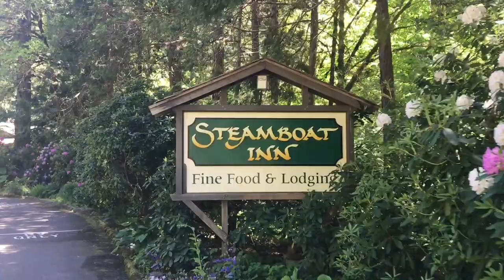Get Real with Rick Dancer: Steamboat Cycle Stunt Ride From Hell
We didn't set out to create a Cycle Stunt Ride. And we know that mishaps and mistakes are part of the cycle of life. But after a recent 70 mile bike ride along highway 138 in the rural country of Oregon we've decided to stick with a cycle class on days like this.